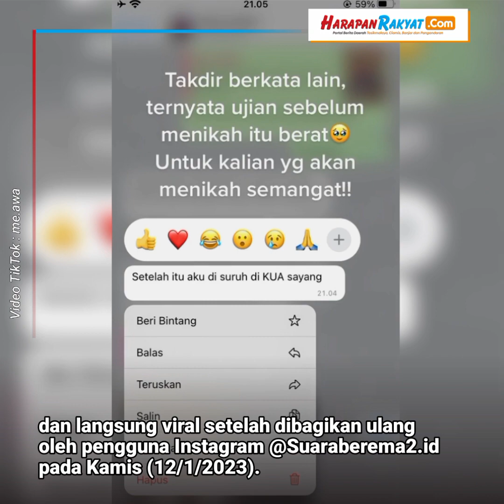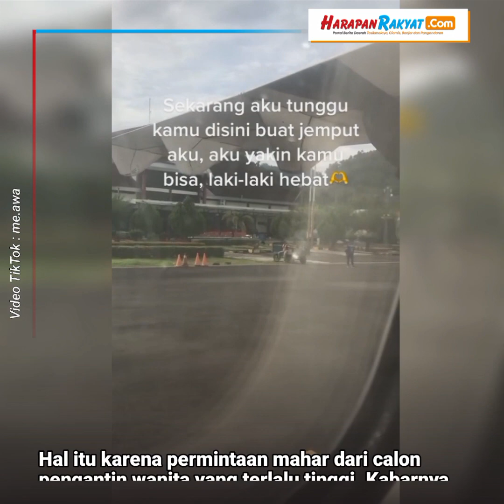Viral Batal Nikah karena Adat, Kisah Perempuan Ini Bikin Nyesek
Viral beredar video yang memperlihatkan seorang perempuan asal Mamuju, Sulawesi Barat, menceritakan kisah sedihnya karena pernikahannya batal karena adat.

Video wanita asal Sulawesi Barat yang batal menikah karena adat itu diunggah langsung olehnya melalui akun TikTok @me.awa dan langsung viral setelah dibagikan ulang oleh pengguna Instagram @Suaraberema2.id pada Kamis (12/1/2023).

Dalam narasi akun Instagram yang diunggahnya, disebutkan sang wanita membatalkan pernikahannya karena adat, padahal ia dan calon suaminya sudah melakukan lamaran dan foto prewedding.

Creator : Revi
Editor : Revi
VO : Rahma